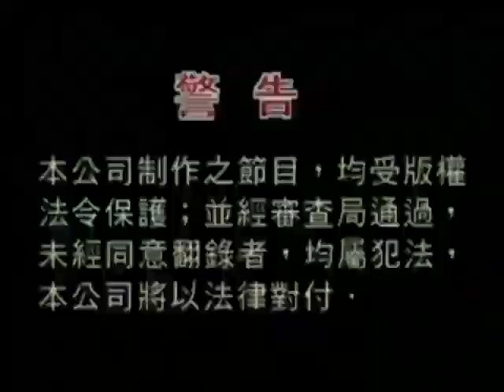Wayang Tinggi Entertainment Sdn. Bhd. & Sendi Mutiara Entertainment Sdn. Bhd. Logo with Warning #3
From "M-Girls CNY Album: Xin Nian Yeah!" 2003 Malaysian VCD.